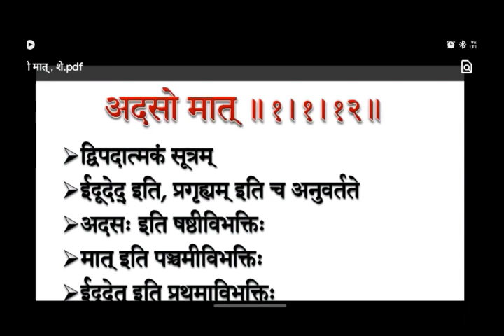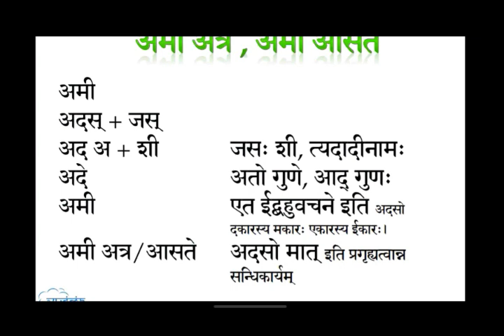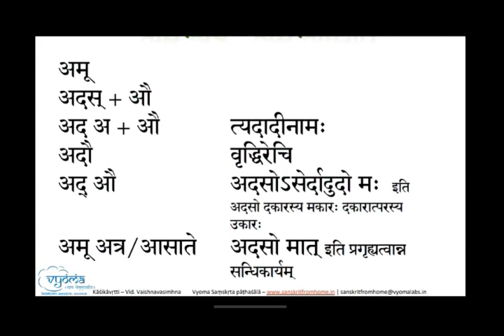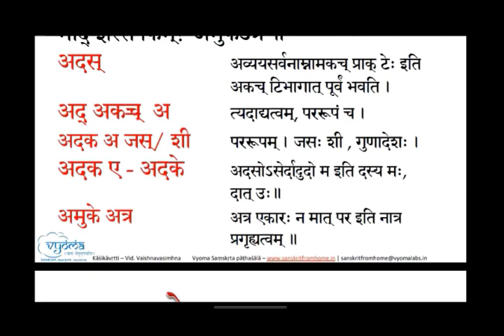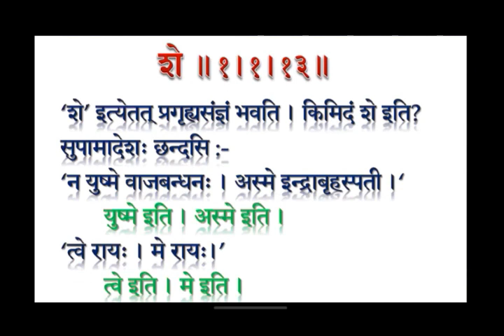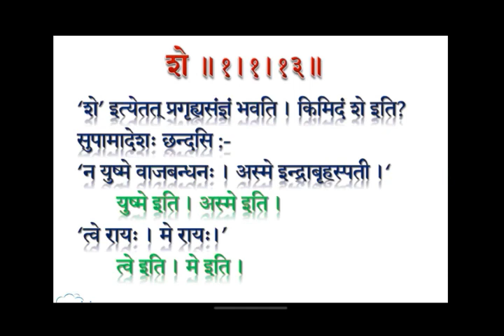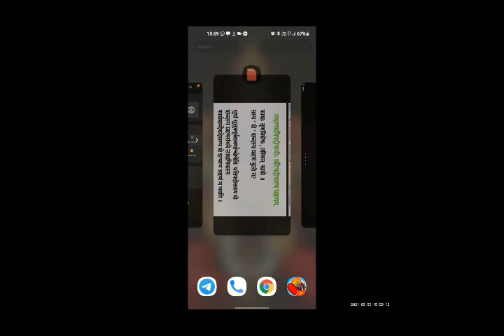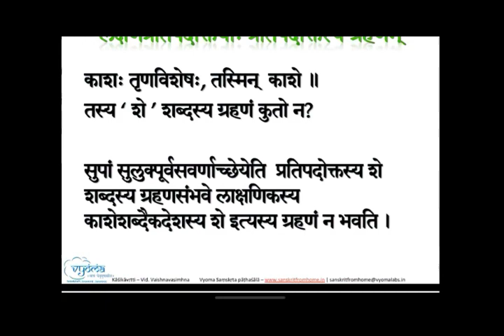Session 33 - Kaashikaa - 1.1.12 Adaso maat & 1.1.13 She (१.१.१२ अदसो मात्, १.१.१३ शे)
पाठः - ३३– १.१.१२ अदसो मात्
वृत्तिः, उदाहरणप्रत्युदाहरणविवेचनम्

अदसः सम्बन्धी यो मकारस्तस्मात्परा ईदूदेतः प्रगृह्यसंज्ञा भवन्ति । अमी अत्र, अमी आसते ; अमू अत्र, अमू आसाते । एकारस्य नास्त्युदाहरणम् । अदस इति किम् ? शम्यत्र, दाडिम्यत्र । मादिति किम् ? अमुकेऽत्र ॥

१.१.१३ शे
शे-शब्दविवेचनम्, लक्षणप्रतिपदोक्तपरिभाषाविचारः

शे इत्येतत् प्रगृह्यसंज्ञं भवति । किमिदं शे इति ? सुपामादेशश्छन्दसि । न युष्मे वाजबन्धवः (ऋग्वेदः ८.६८.१९), अस्मे इन्द्राबृहस्पती (ऋग्वेदः ४.४९.४), युष्मे इति, अस्मे इति, त्वे रायः, मे रायः, त्वे इति, मे इति । छान्दसमेतदेवैकमुदाहरणम् - अस्मे इन्द्राबृहस्पती इति । तत्र तथा पाठात् । इतरत् तु लौकिकमनुकरणम् - युष्मे इति, अस्मे इति, त्वे इति, मे इति ॥